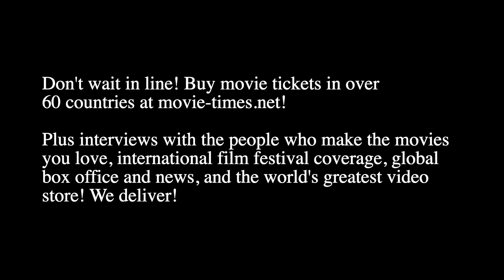Kate Winslet: TITANIC